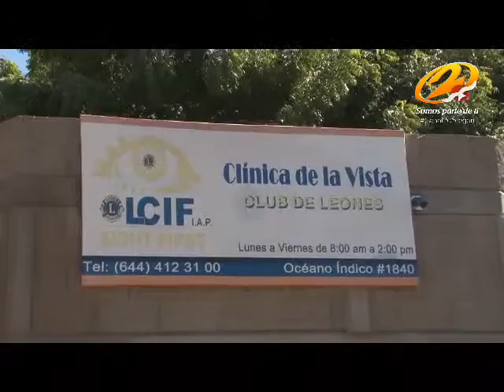Promueve DIF Cajeme cirugías de cataratas gratuitas para 80 personas